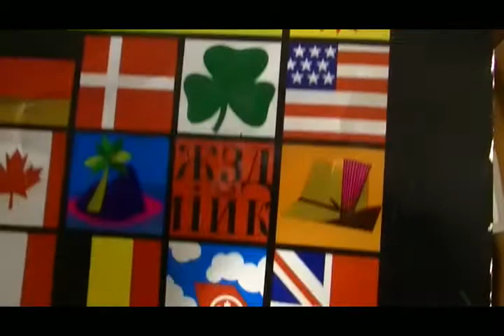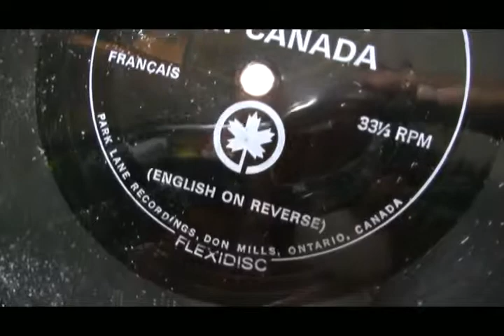Sound Sheet Records (analog floppy disks)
Here are a few more Sound sheet records I found. I've previously uploaded many more years ago on my Channel.

Some of these are made by Eva-Tone Soundsheet or Park Lane.
These may be the first analog floppy disks!
I'm playing these for the first time.